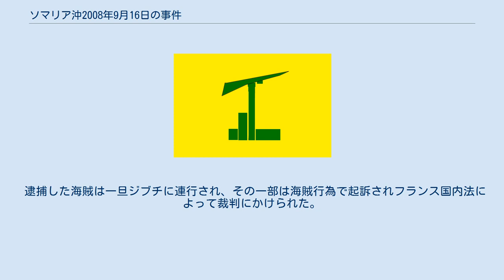ソマリア沖2008年9月16日の事件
ソマリア沖2008年9月16日の事件（ソマリアおき2008ねん9がつ16にちのじけん）はソマリア沖の海賊によってハイジャックされたフランス籍のヨット（便宜置籍はベネズエラ）を奪還するために実施されたフランス海軍の作戦行動。
 2008年9月2日、海賊はソマリア沖を航行中であったフランスのヨット「カレーダス4世」号を乗っ取り、乗員2名を人質に捕った。
その後、海賊側は身代金1,000,000ユーロを要求したがフランス政府はこれを拒否、ただちに海軍部隊による救出作戦が実行に移された。
 既にソマリア海上にて警戒任務中であったフリゲート「F712 クルーベ」は救出行動を開始。
9月16日、乗艦していた海軍コマンド所属のコマンドー・ユベル隊員30名をヘリコプターに搭乗させ発艦、現場海域付近に近づくと海上に落下傘降下し目標まで泳ぎ、到着後特殊部隊員は鉤縄を用いて船内に乗り込み急襲した。
不意を突かれた海賊のほとんどは直ちに拘束されたが、1名だけが抵抗し射殺された。
攻撃開始10分後に海賊6名を逮捕、人質2名は救出された。
 逮捕した海賊は一旦ジブチに連行され、その一部は海賊行為で起訴されフランス国内法によって裁判にかけられた。